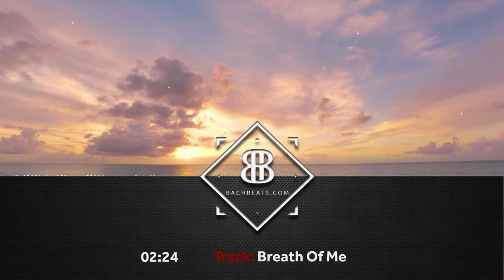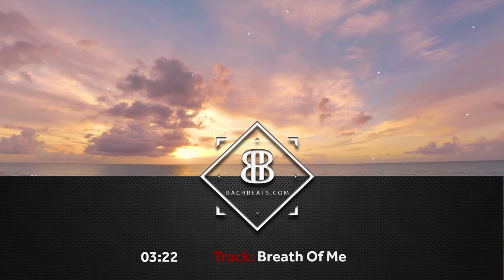Halsey Type Beat | Dark Pop RnB Instrumental | Breath Of Me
*For Fastest Reply, Please Use Link Below To Send An Email*